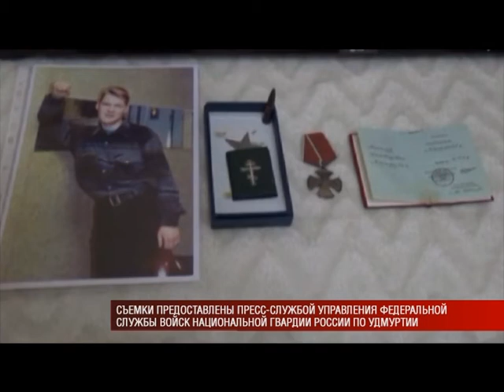15 11 2017 Орден Мужества нашли в Ижевске при разборе завалов разрушенного дома